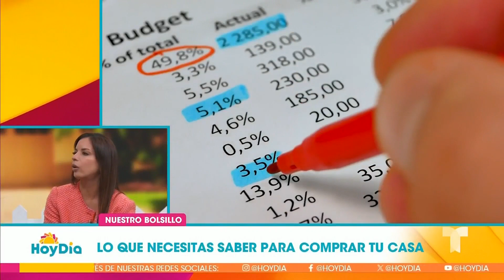¿Cómo comprar una casa en EE. UU.? Todo lo que necesitas saber | Hoy Día | Telemundo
Video oficial de Hoy Día. La asesora financiera Gabriela Berrospi explicó las mejores estrategias a seguir al momento de planificar la compra de una vivienda en Estados Unidos. Conoce los consejos de esta experta para construir un buen crédito y te dice cómo solicitar ayuda para el pago inicial.